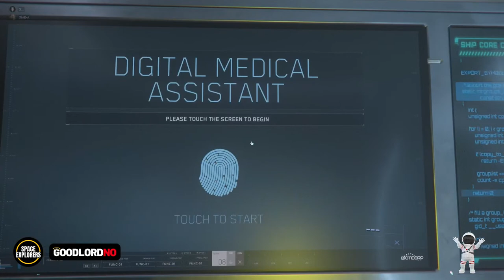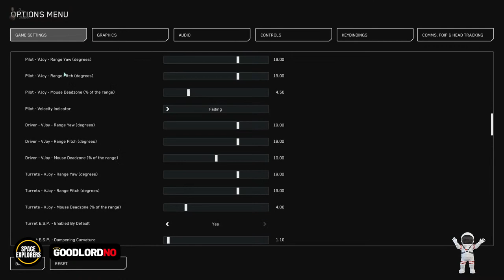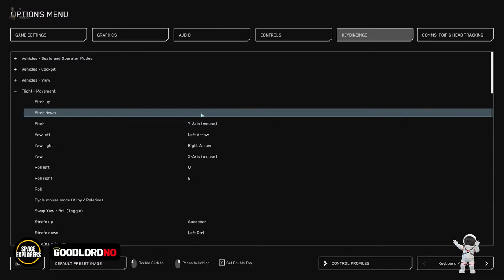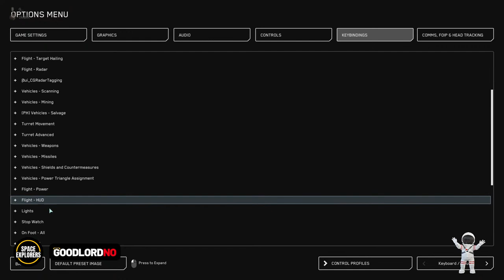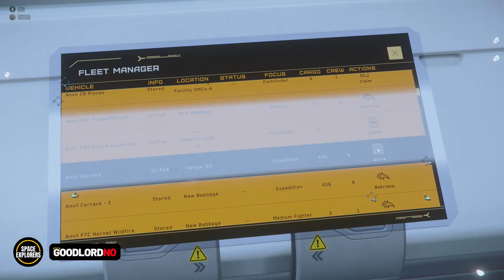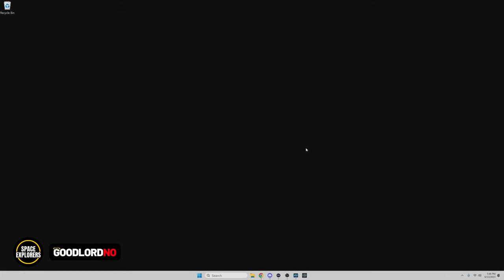Microtech Security Contracts: Bunkers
We've spent two days and countless hours gearing up the Anvil Carrack, "No Maps for These Territories" with everything one would need (and way, way more) to dominate bunkers on Microtech. Watch, as we inevitably lose the Carrack, and its massive time investment, in the first nineteen seconds or so, due to technical issues. Fun!